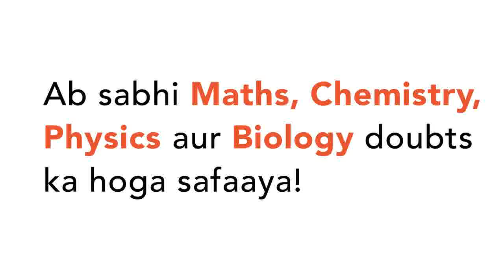For teaching the concept of probability, Mrs. Verma decided to use two dice. Shet took a pair o...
For teaching the concept of probability, Mrs. Verma decided to use two dice. Shet took a pair of die and write all the possible outcomes on the blackboard.
Class: 10
Subject: MATHS
Chapter: SAMPLE PAPER 9 (SELF-ASSESSMENT)
Board:CBSE

👉 Have Any Query? Ask Us.